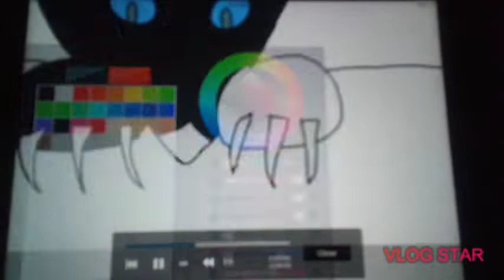A gift for That One Cat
I hope you like it, fwend